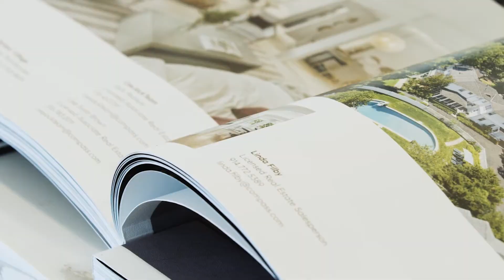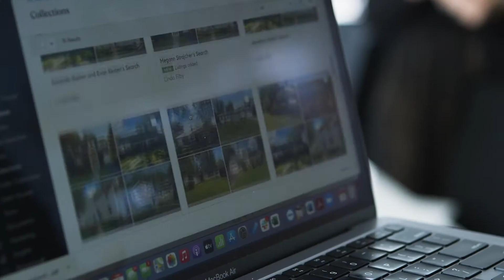The Linda Filby Team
The Linda Filby Team is excited to start another year of making YOUR real estate needs and dreams come together! Don’t forget to visit us at Lindafilbyteam.com

Linda Filby Team :: LFT
COMPASS